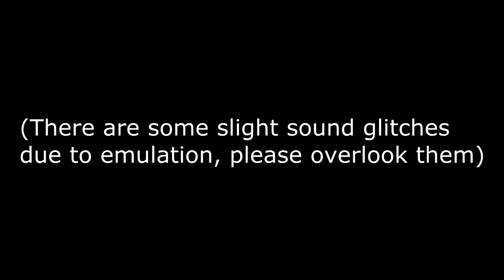"Miserable Pile of Secrets" in Japanese and in English (Castlevania: Symphony of the Night)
Here's a look at the famous intro scene to Castlevania: Symphony of the Night. The English translation and voice acting is infamous among gamers, but how does it compare to the original Japanese text and original voice acting? Here's a look! I've also provided a quick translation of what's being said in the Japanese version.